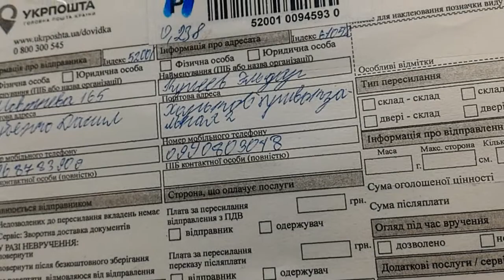Перекупщик читает рэп для Юного Коллекционера